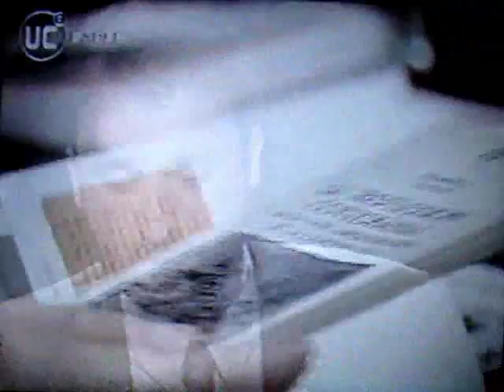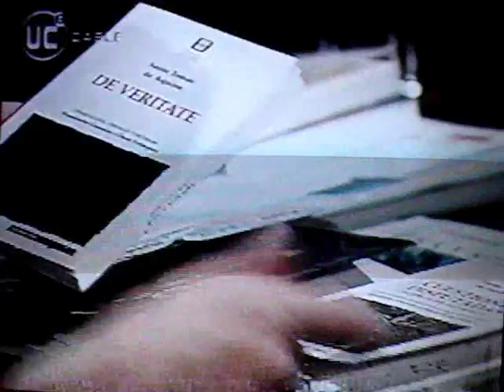humberto giannini en la belleza de pensar 2/6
cristián warnken conversa con humberto giannini en el programa de tv: la belleza de pensar, actualmente UNA BELLEZA NUEVA.